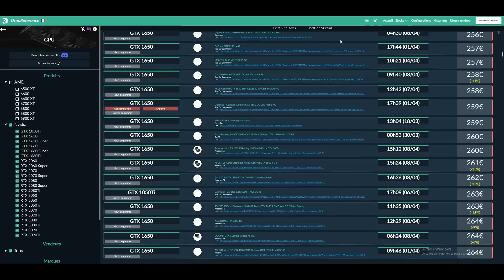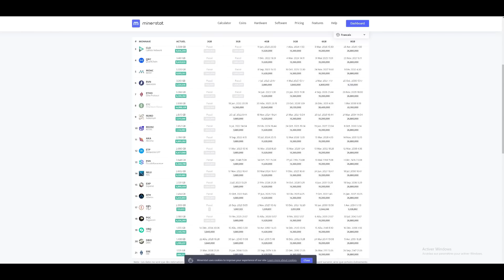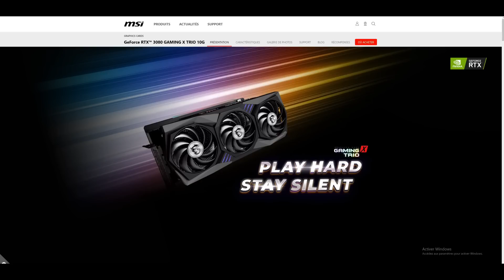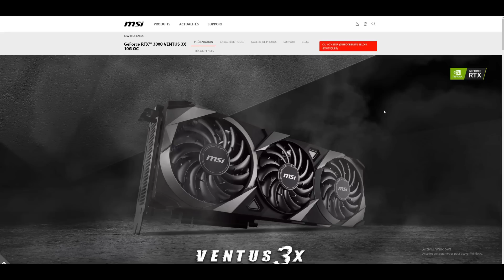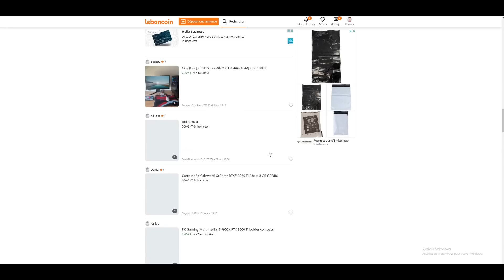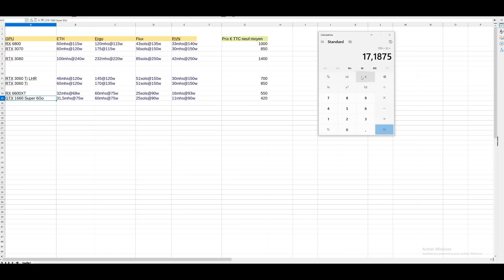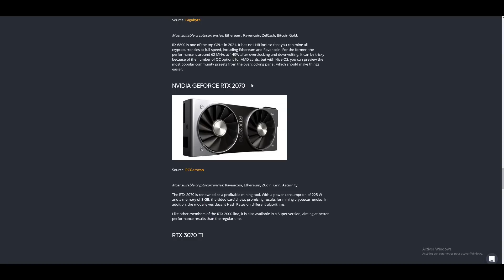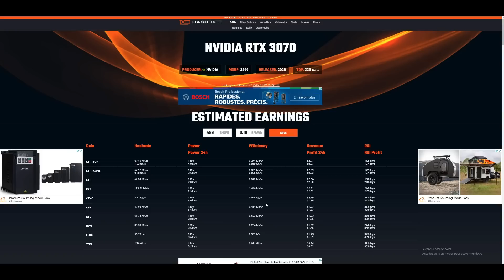Quelles cartes graphiques pour miner en 2022 ? (Comparatif, rentabilité, critères)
Bonjour,

Nous allons voir dans cette vidéo comment choisir vos cartes graphiques pour le minage de cryptomonnaie.
Nous abordons différents critères de choix comme : le prix, l'état, la consommation, le système de refroidissement, la chauffe de la mémoire, les conditions d'utilisation, la rentabilité, etc.